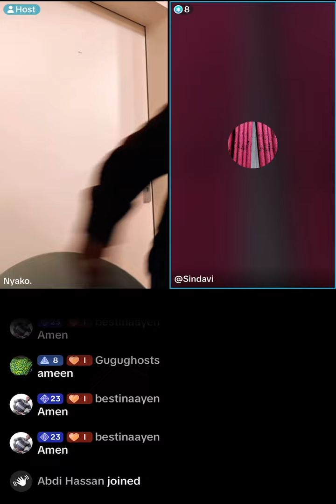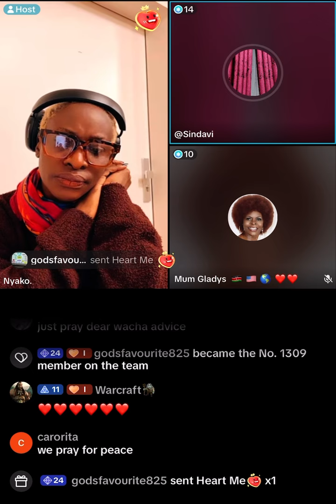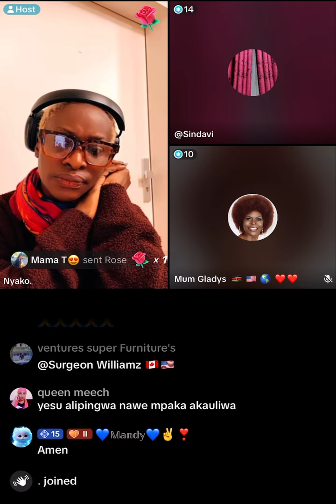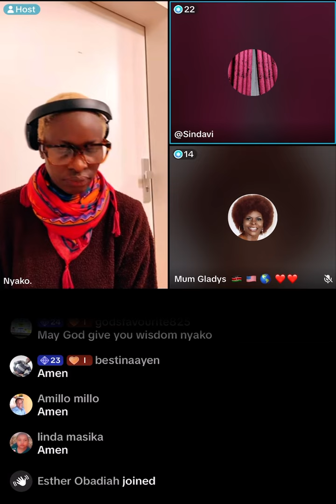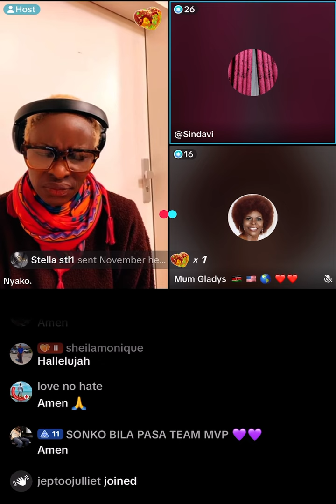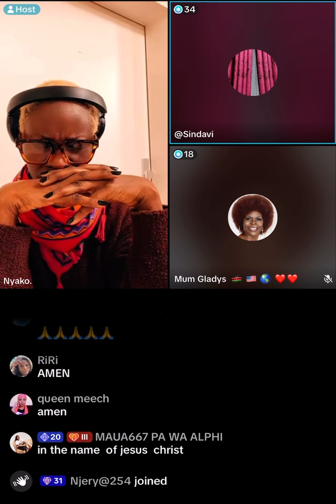Nyako Is Not Sparing Anyone 😂😂😂